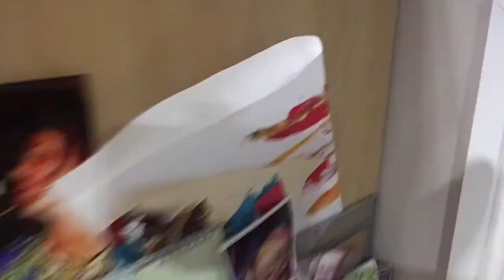Happy New Year